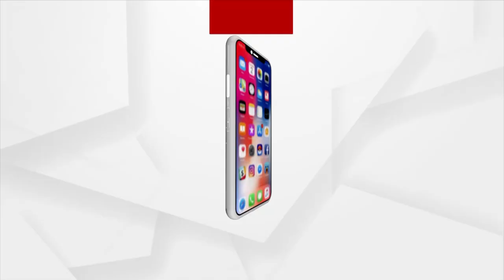Union Home Minister Amit Shah To Visit Dhenkanal On June 17